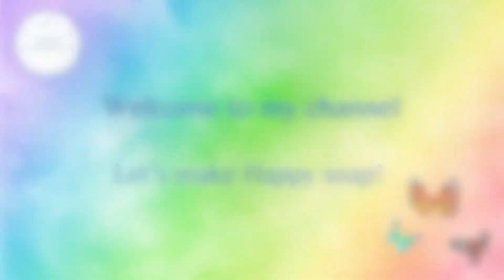How to make Happy essential oils soap * Ombre effect * all natural cold process soap *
Welcome to Soap Essences - Essências de Sabão

Join me while I make all natural soaps.
Natural handmade soap that's gentle and good for your skin. Plant based. Palm oil free. Cruelty free. Plastic free.